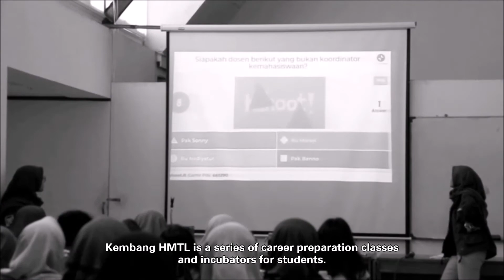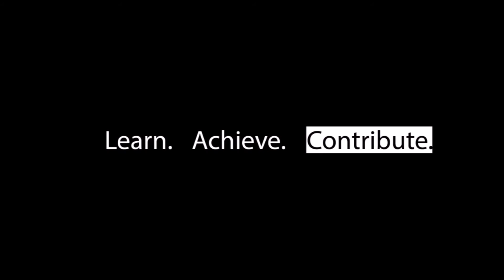Kembang HMTL Promotional Video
We Believe that everyone has a chance to grow. Because there is no limit for us to learn more, achieve more, do more, and contribute more.

With that believe, we have commited to empower you who wants to break your limits and go beyond.

Kembang HMTL is a series of career preparation classes and incubators for students.

With 13 skills which are the skills most needed in the disruptive era that we collect from various sources,  we hope that students will be able to solve problems and develop the drive to give continuous positive impacts.

By providing inspirational talks, workshop, and projects, we hope everyone can really break their limits and ready to contribute more.

Join Us

To learn, Achieve, and Contribute More